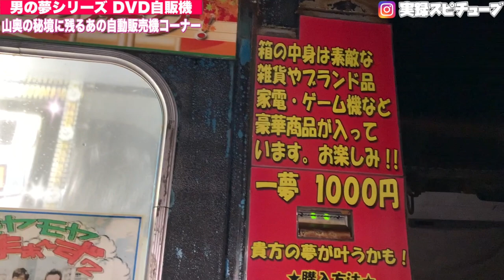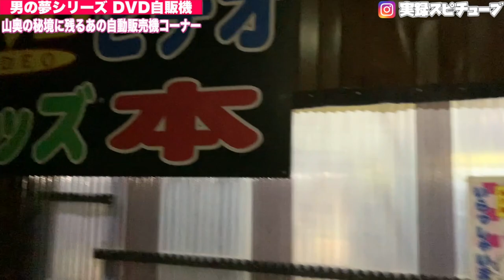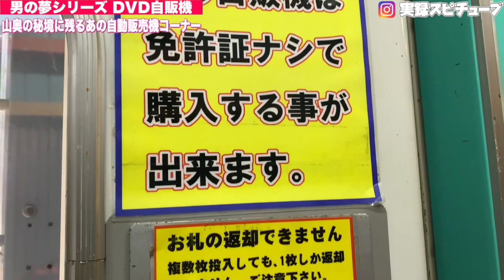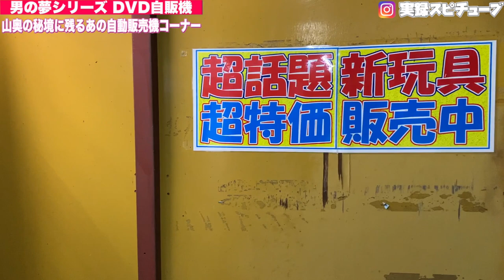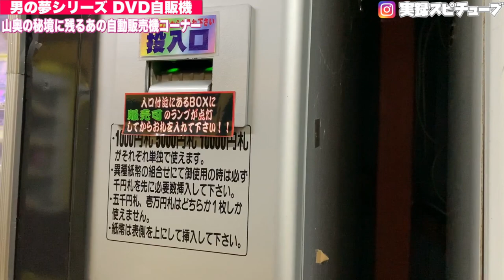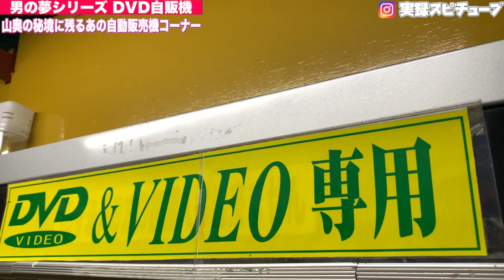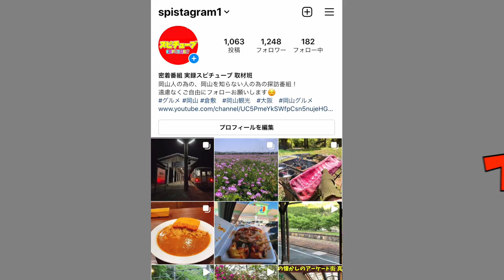絶滅危惧【山奥の秘境に残るDVD自販機】昔はたくさんあったあの小屋...懐かしの空気感 《DVD Vending Machine Japan》